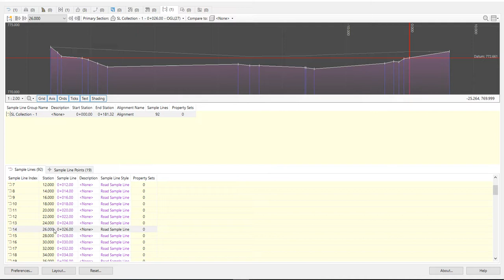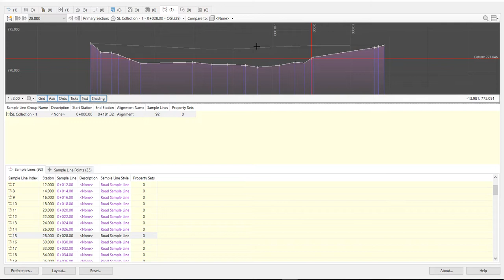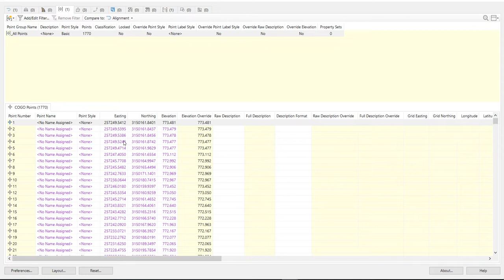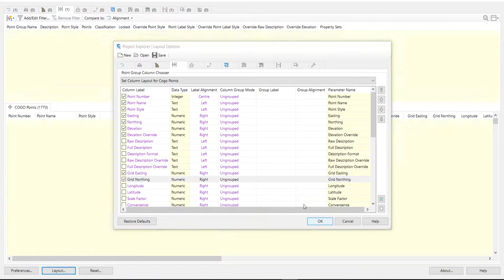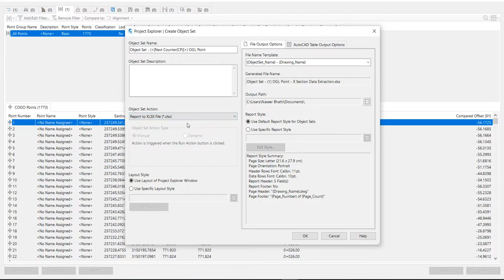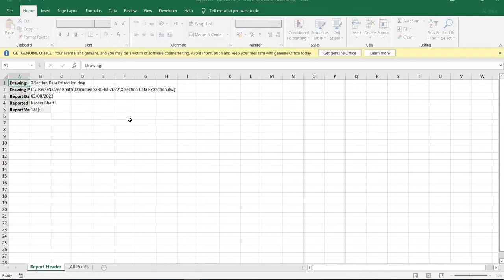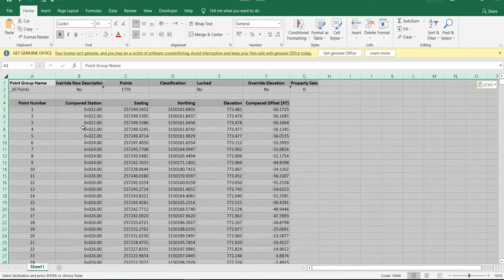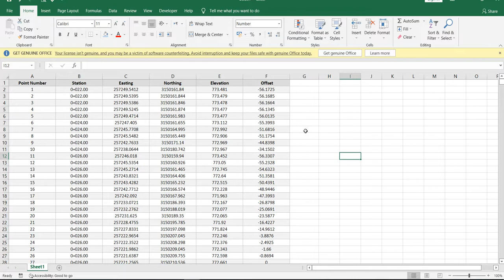Export PENZ and Station Offset Data from Civil 3d to Excel By Using Project Explorer